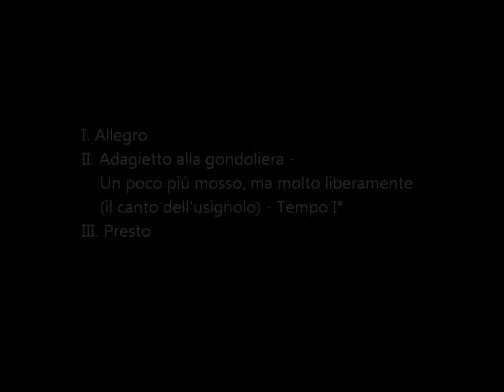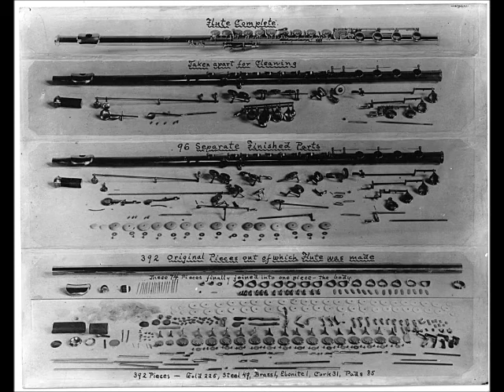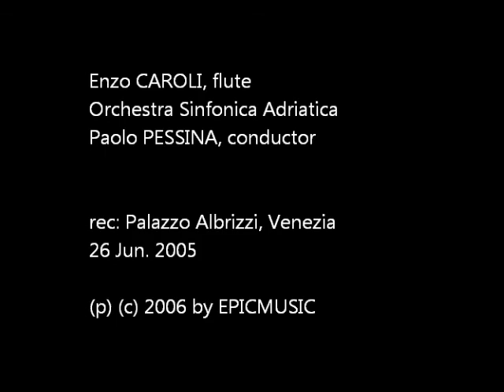ZANETTOVICH Flute Concerto "Il Casanova" | E.Caroli, OSA, P.Pessina | 2005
Daniele ZANETTOVICH (b.1950): Concerto per flauto e archi, "detto il Casanova" (2004)
0:10 / I. Allegro [5'37'']
5:47 / II. Adagietto alla gondoliera - Un poco più mosso, ma molto liberamente (il canto dell'usignolo) - Tempo I° [6'40'']
12:27 / III. Presto [6'15'']
*World première recording*
Enzo Caroli, flute
Orchestra Sinfonica Adriatica
Paolo Pessina, conductor
(rec: Venezia, Palazzo Albrizzi, 26 June 2005)